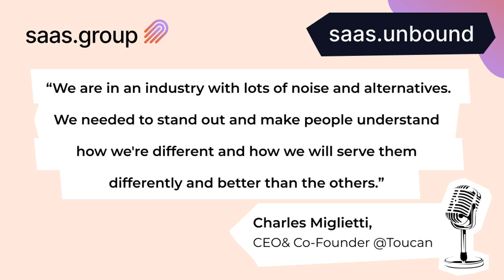Data storytelling in SaaS with Charles Miglietti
saas.unbound is a podcast for and about founders who are working on scaling inspiring products that people love brought to you In this episode #8, we are talking with Charles Miglietti, CEO & Co-Founder - Toucan, a customer-facing analytics platform that empowers organizations to drive engagement with the best end-user experience.

Charles is talking about the inspiration behind Toucan and how his passion for data and visualization led to building the company.
He shares his vision behind building the company culture early. This significantly helped when Toucan was expanding to international markets and raised $12M in funding to rapidly scale and grow the team.

(0:00:05) - Successful SaaS Business With Data Visualization

(0:14:46) - Scaling a SaaS Business

(0:23:07) - New Markets and Data Analysis Simplified